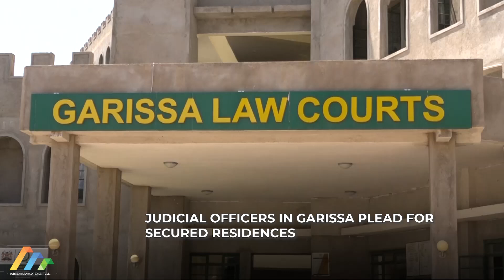Judicial officers in Garissa plead for secured residences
Judges, Magistrates, and Judicial Officers in Garissa have called on the government to allocate more resources for the judiciary to build secured houses for all judicial officers in the country.